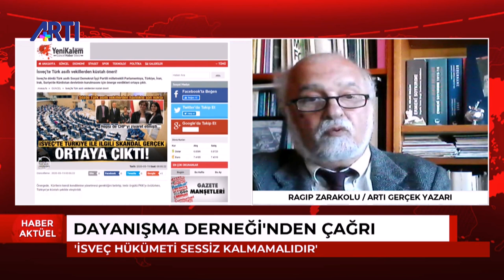Yazar Ragıp Zarakolu, AKP'nin İsveç Milletvekilleri'ne yönelik tehditlerini değerlendiriyor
Duygu Bozkurt'un sunduğu Haber Aktüel 15 Bülteni'nde ; Yazar Ragıp Zarakolu, AKP'nin İsveç Parlamentosu'ndaki 4 Türkiye kökenli milletvekiline yönelik tehditlerini değerlendiriyor